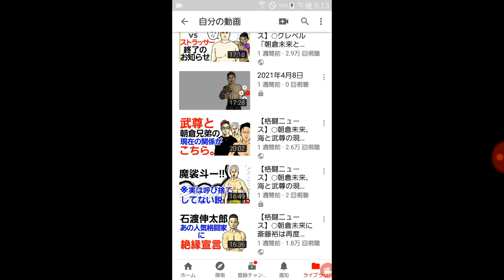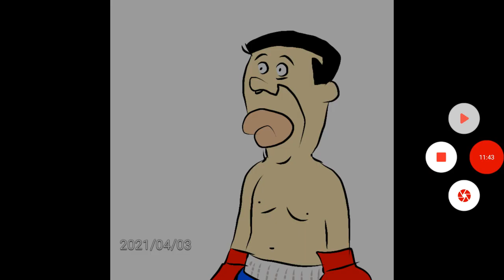【格闘ニュース】◯朝倉未来 ガッチリ抑え込まれていた ◯武尊「魔裟斗」ではなく本当はコレ ◯小倉ゆうか セクシー女優への転身は？ ◯大規模UFC訴訟 ◯斎藤裕 浜崎朱加コラボ RIZIN 作業用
2021/04/16

京太郎チャンネル、今回の似顔絵の回はこちら→